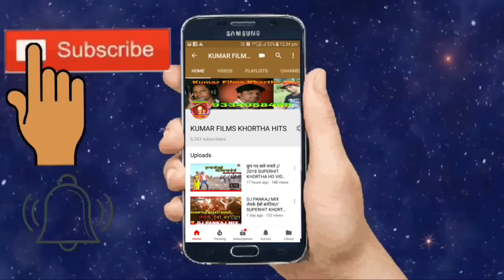Dil He Diwana - Pradip Hari - 2020 New Khortha Hit Song - Kumar Films Hits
!Jai Jharkhand!
Khortha Letest Song
Present By...Kumar Films Khortha Hits
SINGER..PRADIP HARI
Music... Kumar Dipak
Recording By..Kumar Music Studio
CEMRA/EDIT...Binod Binay
AARTIST...
LOCATION. Bhatinda
DIRECTOR/PRODUCER...KUMAR DIPAK
satish Khortha song,shiv charcha song, shiv Charcha Bhajan||gs music||studio gs music||Khortha tv hd||Kumar film Hits Khortha
Audio,Video Release By..Kumar Films Khortha Hits...
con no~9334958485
_____________हमारा उदेश्य खोरठा को घर घर तक पहुचाना जो आप दोस्तों के साथ के बिना संभव नही है।।
हमारे चैनल में काम करने के इच्छुक कलाकार सम्पर्क करे